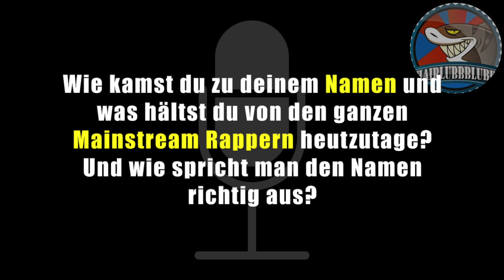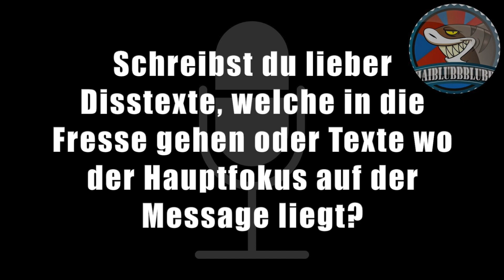Deetox Vengeance (Interview): JCC 2020, Kollegah, ZISAR, Raportagen, ALBUM, JACK VON CRACK, MiZeb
MEIN MIC I
 Haiblubbblubb 2019
Deetox Vengeance bitte supporten!

🎧 ''MVP'' streamen